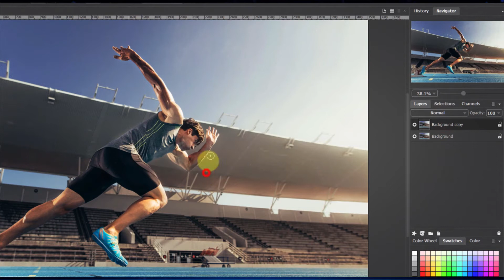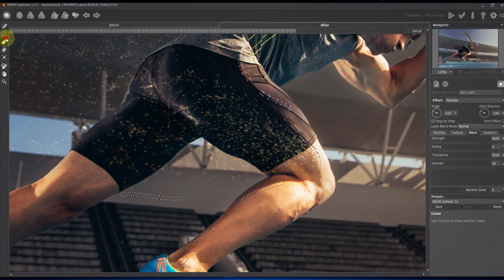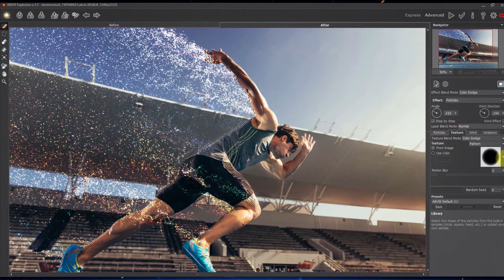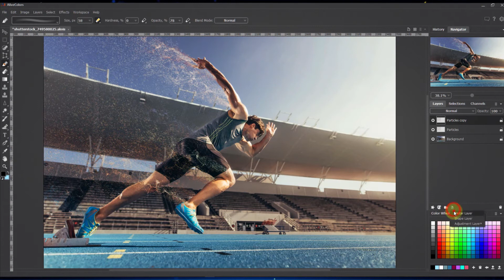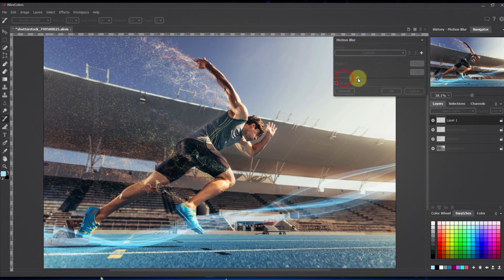Particles & Flowing Lines Effects (AliveColors & Explosion)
Learn how to create a wonderful particle effect and add flowing lines to an image using AliveColors image editor. The effects are created using AKVIS Explosion plugin and the Smoke FX Brush.